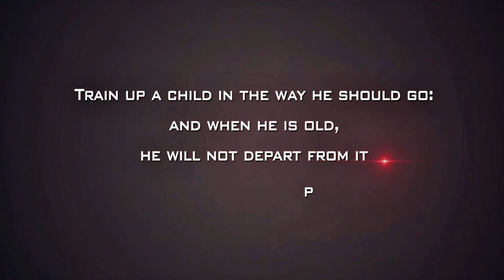newyear motivation dothese unrecognizableyoubecome anniearunalatha stjohnstenali change good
Next year you will be unrecognisable if you practice these things for 60 days 😊